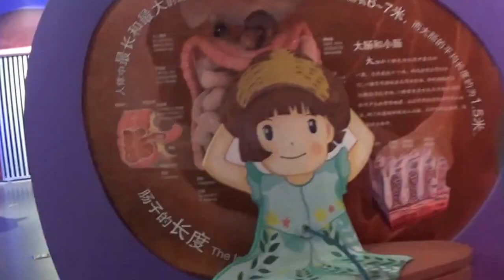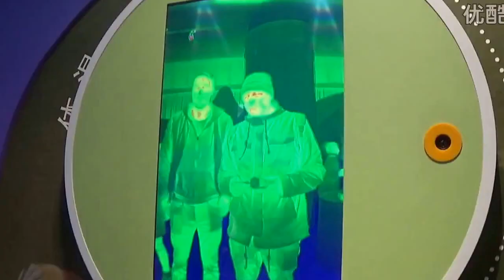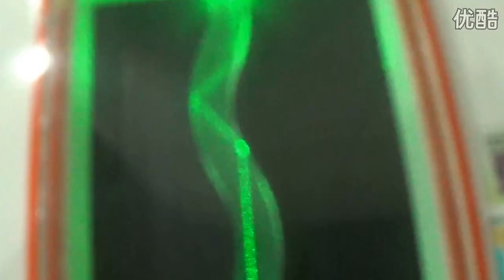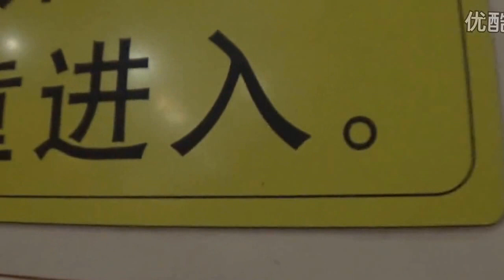Hefei Science museum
Short video about Hefei science museum,